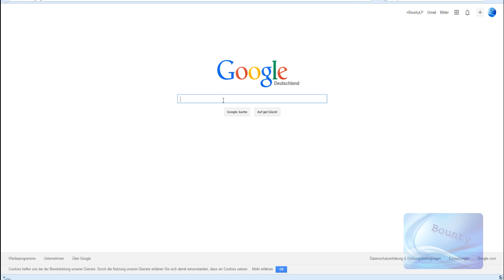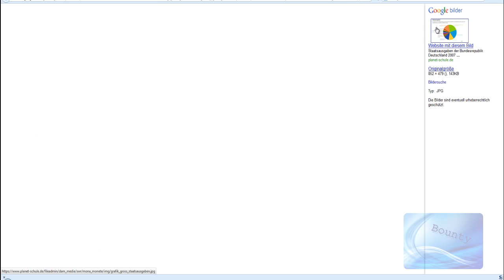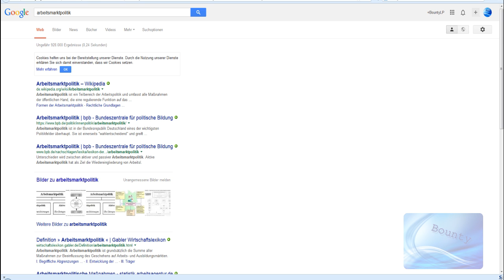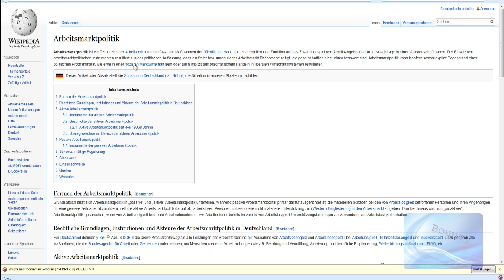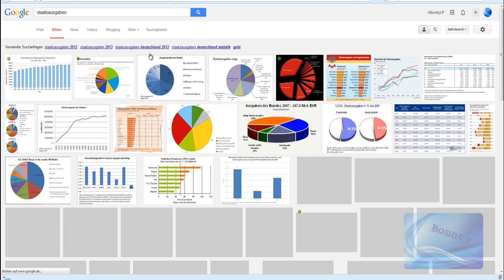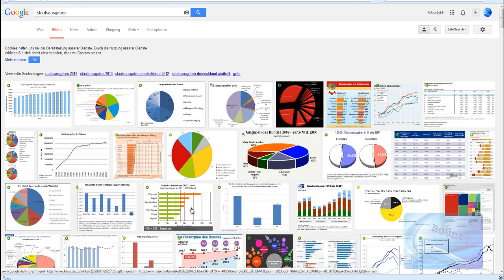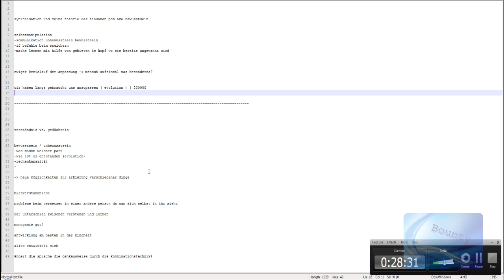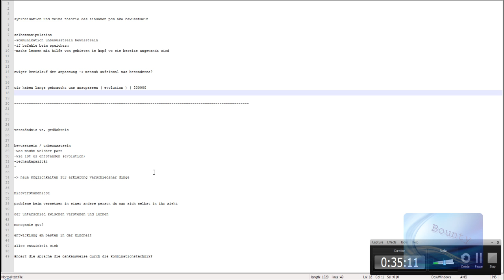Bontii's Philosophielog #5: Zu schnell für die Evolution?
in dieser episode bespreche ich warum für uns vll. alles ein wenig zu schnell geht und warum es nicht so weiter gehen kann